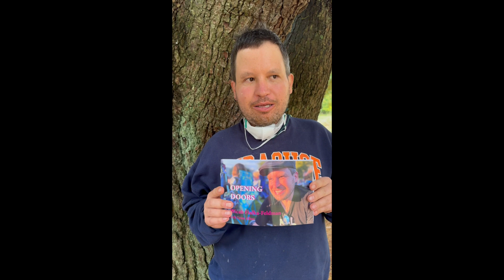Micah Fialka Feldman - MY BOOK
Micah Fialka-Feldman launched his book - Opening Doors - on the ocassion of his 40th birthday.  It is HIS story of his life - dictated into his iphone in collaboratioh with Lynn Albee.  Those four decades are spelled out frankly and wonderfully in the struggles and incredible accomplishments of living a full life - now as a teach assistant at Syracuse University.